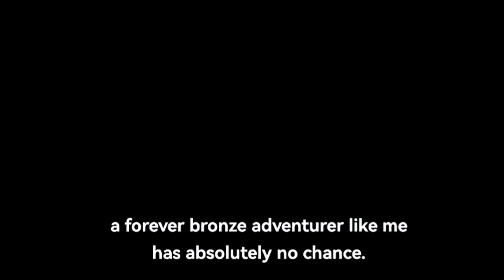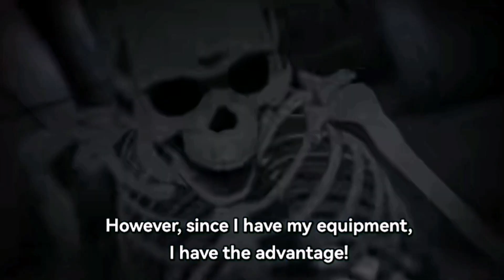Becoming the weakest monster to strongest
Anime Title: The unwanted Undead Adventure

He became the weakest monster and continue becoming a strongest by killing a monster, Like an exp Game.

Come and watch this anime, let this be sick